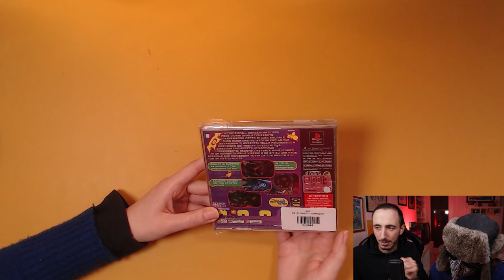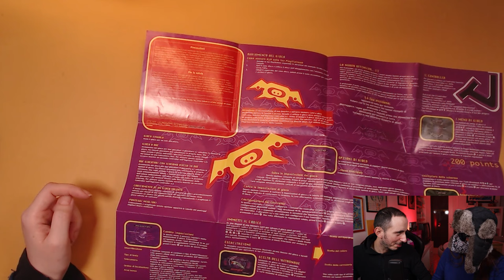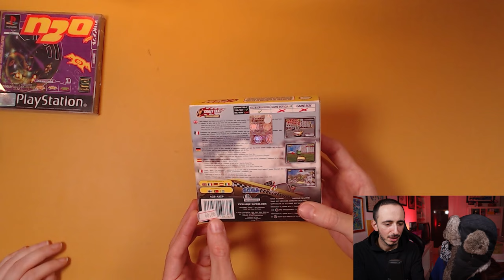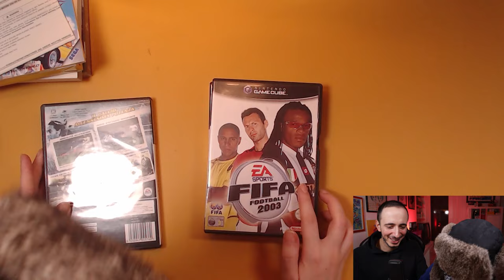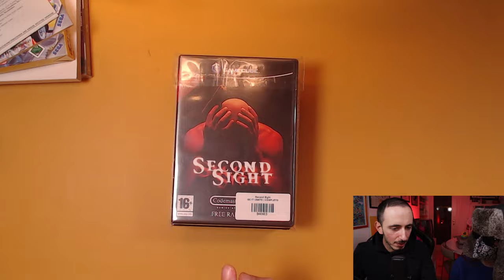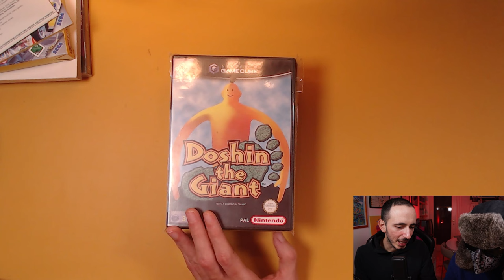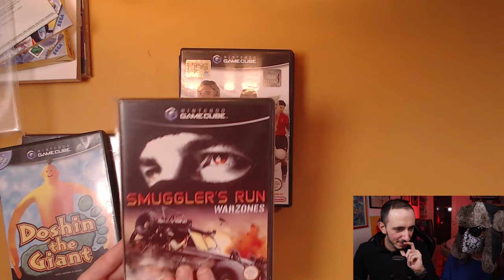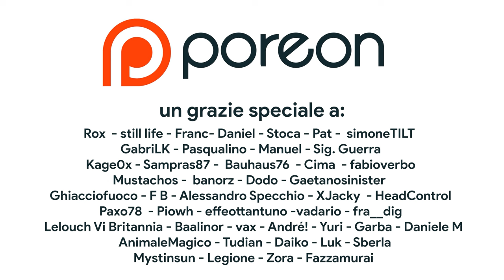Mostro alla MIA RAGAZZA cosa HO COMPRATO e lei... [UNBOXING RETROGAMING]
In questa nuova puntata di Unboxing CACIOPPI mostro a Shigeru Cacioppo i miei nuovi acquisti a tema retrogaming. Dal GameCube al Game Boy Advance, passando per una buona dose di scatole vuote e qualche accenno di PS1 ecco cosa aggiungo alla mia collezione di videogiochi dopo la Milan Games Week. Vi aspetto nei commenti!

00:00 Intro
03:39 N20 – Playstation 1
07:58 Crazy Taxi: Catch a Ride – Nintendo Game Boy Advance
13:43 Lotto GameCube
15:45 Smuggler's Run Warzones – Nintendo GameCube
17:51 Second Sight – Nintendo GameCube
20:45 Doshin The Giant – Nintendo GameCube
24:43 Valutazioni FINALI
27:15 Outro e Patreon